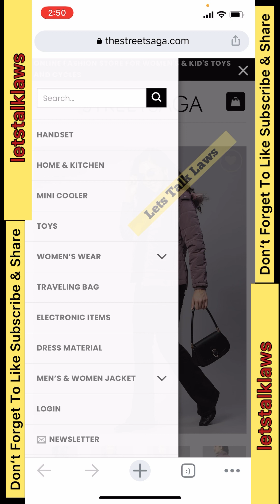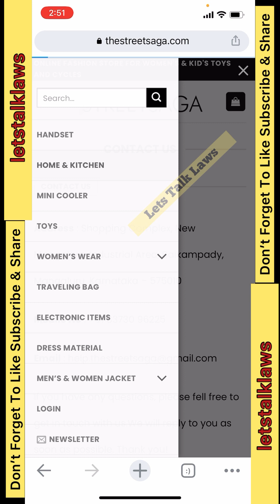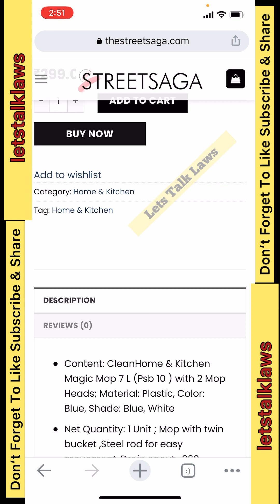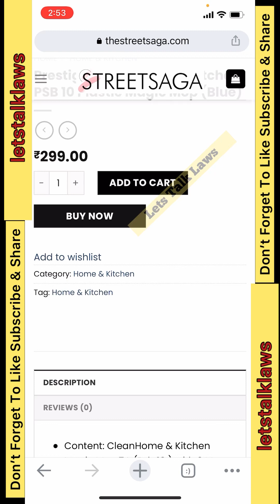thestreetsaga.com Scam or legit। thestreetsaga.com Real or fake। thestreetsaga.com safe or not।